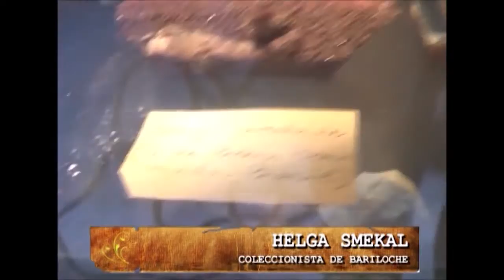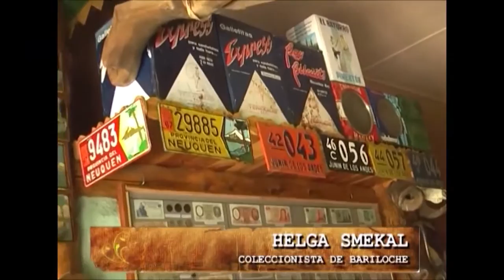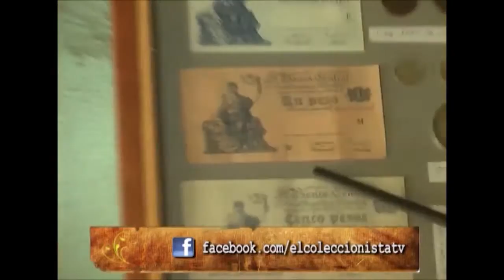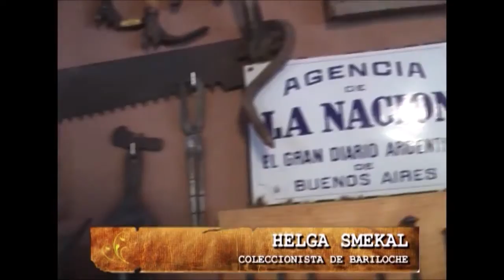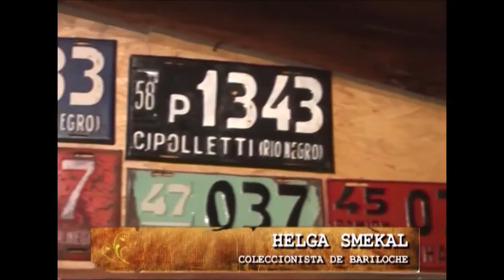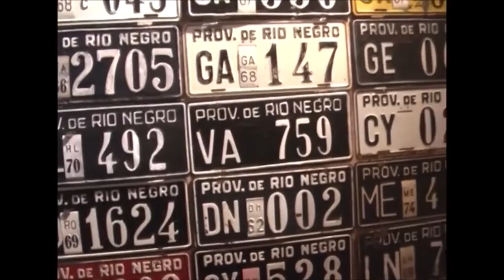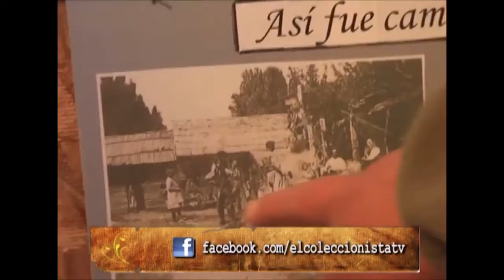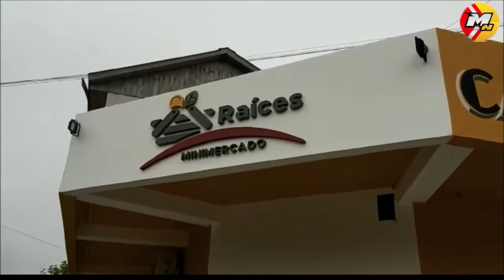EL COLECCIONISTA: HELGA SMEKAL (BARIOCHE)